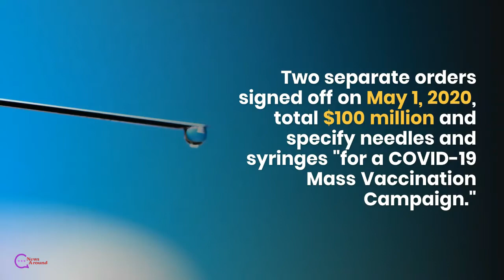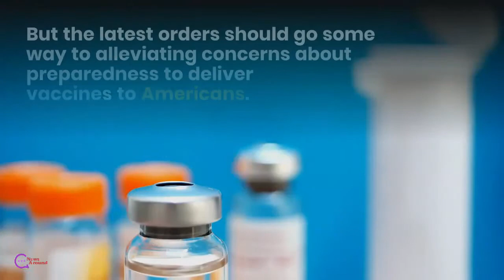Covid19 Vaccine for Americans is on the way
US Preps For ‘COVID-19 Mass Vaccination’ With $110 Million Spent On Needles And Syringes

The U.S. government is getting its vaccine supplies ready in anticipation of a working cure.